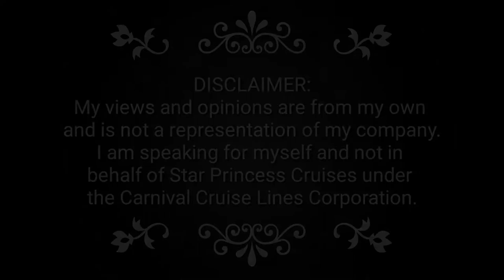Kamitoku Ramen Best Spicy Beef Ramen Honolulu Hawaii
One of the top ramen in USA and Hawaii
Tried the spicy beef ramen with beef fried rice combo
You can find them here in Shirokiya Japan Village Walk inside Ala Moana Center shopping mall
TRY THIS KAMITOKU RAMEN BEST SPICY BEEF RAMEN IN HAWAII